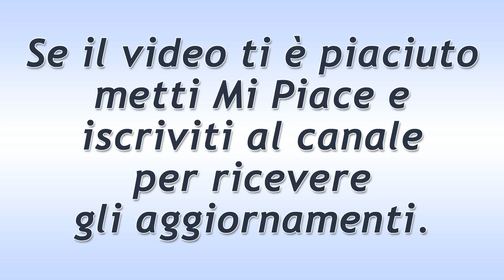Il Paradiso Delle Signore Puntata del 9 Maggio 2019! I Sospetti su Andreina!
Il Paradiso Delle Signore puntata di oggi giovedì 9 Maggio  2019.
Quando Marta e Vittorio finalmente si rivedono riescono a trovare un po’ di serenità tra loro ed a riflettere sul comportamento di Tina. Iniziano a sospettare che dietro ci possa essere Andreina e così decidono che l’unico modo per scoprirlo è seguirla.